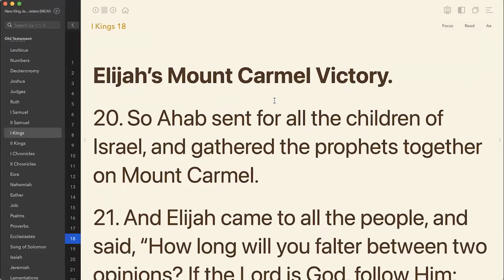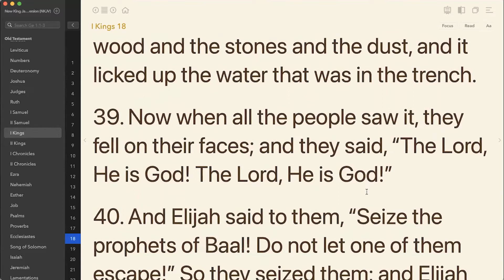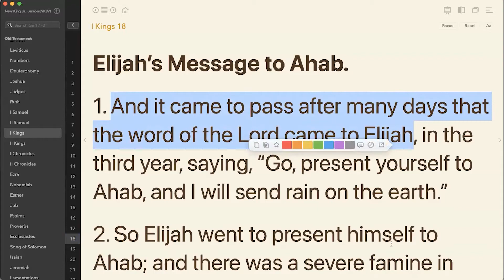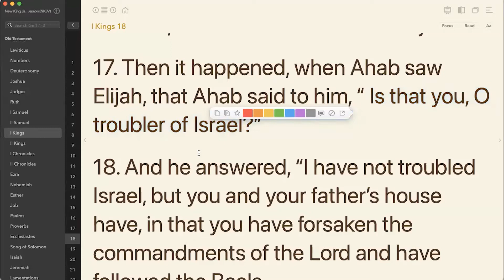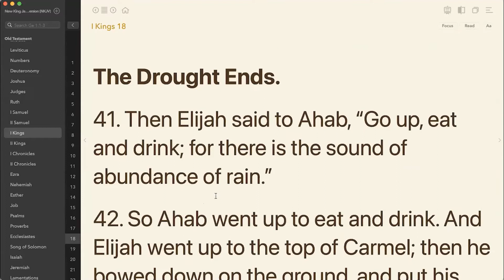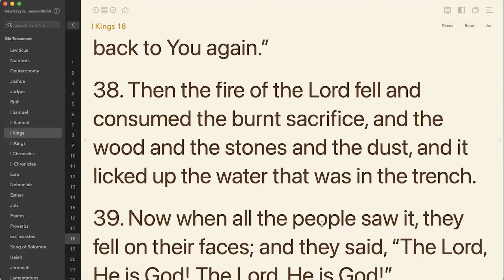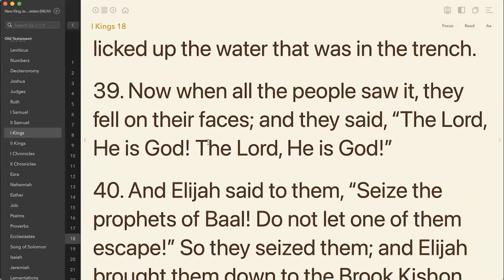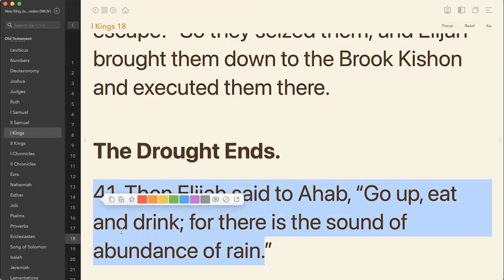Pr. James Kim 1 Kings Lecture [1 Kings 18:21-22, 37-39] - Uganda